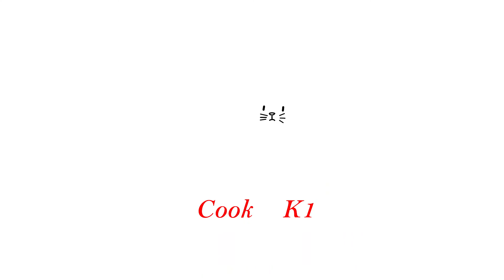နွားနို့မိုချီ (Milk Mochi 鮮奶麻糬)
နွားနို့မိုချီ အိအိလေးကို စားလိုက်တိုင်း နွားနို့ရနံ့မွှေးမွှေးလေးနဲ့ မြေပဲနံ့မွှေးမွှေးလေး ကရမှာပါ။
ထိုင်ဝမ်နိုင်ငံရဲ့ သွားရေစာတခုဖြစ်တဲ့ နွားနို့မိုချီ လေးကို အလွယ်တကူ ခုပဲ လိုက်လုပ်ကြည့်ရအောင်...

ပါဝင်တဲ့ပစ္စည်းများကတော့

နွားနို့ - ၁၀၀ မီလီလီတာ (Milk - 100 ml)
ကောက်ညှင်းမှုန့် - ၂၅ ဂရမ် (Glutinous Rice Flour - 25 g)
သကြား - ၈ ဂရမ် ( Sugar - 8 g)
ဆီ - အနည်းငယ် (Cooking oil - a little)

နွားနို့မိုချီနဲ့ တွဲဖက်စားသုံးရန်အတွက်
မြေပဲမှုန့် - ၁၅ ဂရမ် (Peanut Powder - 15 g)
နှမ်း - အနည်းငယ် (Seasame - a little)
သကြား - ၅ ဂရမ် (Sugar - 5 g)

လာရောက်ကြည့်ရှုသူ K+ တွေအားလုံး ကျန်းမာပျော်ရွှင်ကြပါစေဟု ဆုမွန်ကောင်းတောင်းလျက်